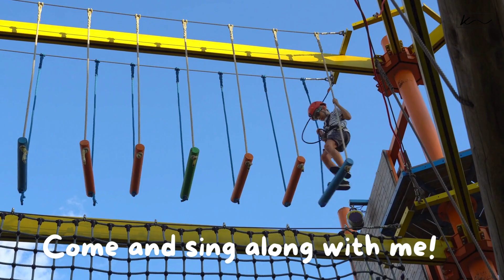Kids Affirmation Song for a Happy Day | FULL SONG | Kids Songs & Nursery Rhymes by Knowledge SKY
The "Kids Affirmation Song" is designed to boost confidence and positivity in children. This engaging and uplifting song helps kids start their day on a positive note, fostering self-belief and happiness. Perfect for morning routines, classroom activities, or any time kids need a confidence boost, this affirmation song is a must-have for parents and educators. With catchy lyrics and a fun melody, kids will love singing along and absorbing positive messages. Watch their faces light up as they sing about their own potential and greatness. This song is more than just music; it's a powerful tool to nurture self-esteem and positive thinking in young minds. Tune in daily to see the positive impact it can have on your child's attitude and outlook on life.

Kids Affirmation Song for a Happy Day! 🌞
Kids Affirmation Song: Boost Confidence Now! 💪
Kids Affirmation Song - Daily Positivity Anthem 🎵
Kids Affirmation Song to Start the Day Right! 🌟
Kids Affirmation Song That Every Child Needs! 🎤

Sing Along to the Best Kids Affirmation Song! 🎤
Discover the Ultimate Kids Affirmation Song! 🌈
Parents Love This Kids Affirmation Song! 💖
Why This Kids Affirmation Song is Trending! 🔥
Top Kids Affirmation Song for Your Little Ones! 👶

Boost Their Day with a Kids Affirmation Song! 🎶
This Will Be Their Favorite Kids Affirmation Song! 🎧
Inspire Positivity with a Kids Affirmation Song! ✨
Start Your Morning with a Kids Affirmation Song! 🌅
Watch Them Smile with a Kids Affirmation Song! 😊